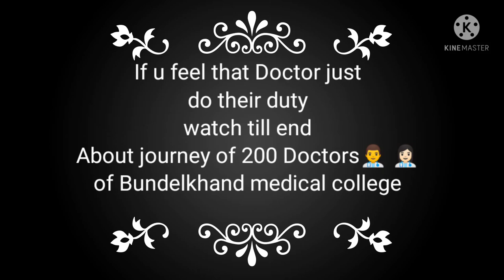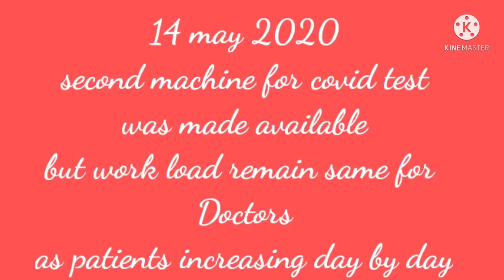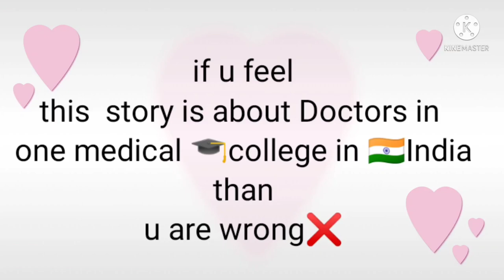1-july| National Doctors Day| - lets peek|Bundelkhand medical college sagar |Dr Himanshy| Bmc -sagar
Hello
You happy healthy Homosapiens😇😇😇

I m Dr Himanshy
Presenter of this video

As in last 1 year and 3 month India had experienced
One of the havoc disease😷 of  all time

But
Disease and challenge where not new for medicalfraternity
Yet this disease is totally a game changer for Doctors also

I have worked in more than 5 Medical colleges  in  5 different states of 🇮🇳India
Each one is different yet spirit and soul is same

On the occasion of Doctors Day lets revisit last 1 year from eyes of a Doctors

Credit- pictures 🎥videos clips and news heading
Taken from
Bundelkhand medical college office page

Some photos where provided individually
I thank each and everyone who contributed in making of this video

That are the motivation to create more stuff like this